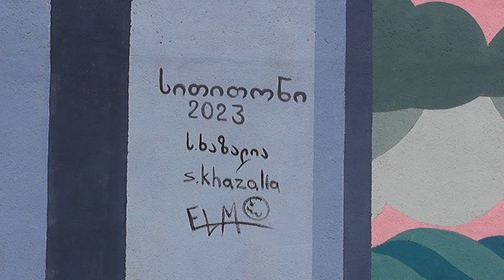ფოთის "სითითონის" ფარგლებში გამარჯვებული პროექტების განხორციელება დაიწყო 19 07 23